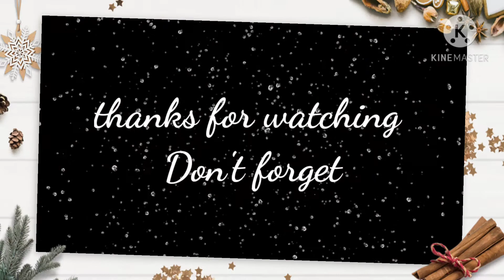Floral design drawing II How to make floral designs II floral designs sketch II Art & Design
About this channel:
This channel is based on besic flower designs , floral designs , Mehndi design , henna art ,bridal mehedi design, simple mehedi design, mandala art , alpona designs or other kinds of creative arts ,designs ,.

***NOTE
Any business entity or individual must not be used any content of this site without written permission.Legal action will be taken against those who violate the copyright of the following matrial presented